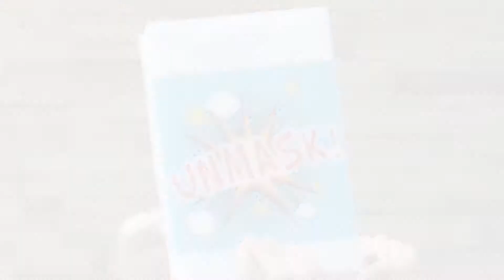Unmask! Summer Reading Program at Garfield County Libraries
Promo video for this year's Summer Reading program.

Actors:
Parachute Library- Evan, Isaac, Hunter, Emma

Rifle Library - Jessica, Jacob, Julian, Ava, Alexis

Silt Library - Christopher, Ruger, Jennifer, Sierra, Quinci, Kecia, Micaelah

New Castle Library - Alejandro, Alexander, Sergio, Abby, Kaya and Kaya's sister :)

Glenwood Springs Library -

Carbondale Library - TJ, Ryan, Marcus, Patrick, June

Produced/Edited by: That Tech Guy